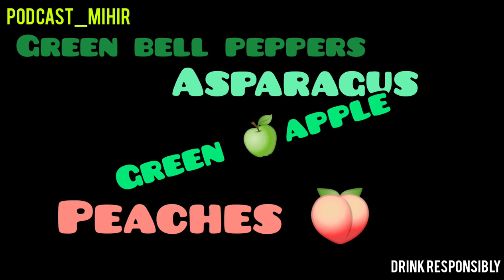5 White wine grapes- Pronunciation, characteristics and many more.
Hello friends,

Aaj ki is video me apse discuss karunga top 5 white wine grapes which are most popular and you will find it everywhere.

5 grapes
Correct pronunciation
Characteristics
Origin

This video is for the knowledge purpose, I am not promoting alcohol
Always be safe, don't drink and drive.
Always follow the guidelines.